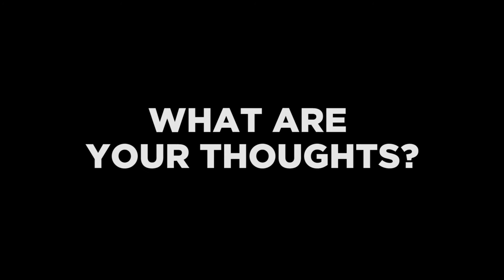Adventures with Krista and Kyle, Episode 1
Join Krista and Kyle as they navigate the uncertainties ahead of them and have an important conversation about the hot topics of the day.